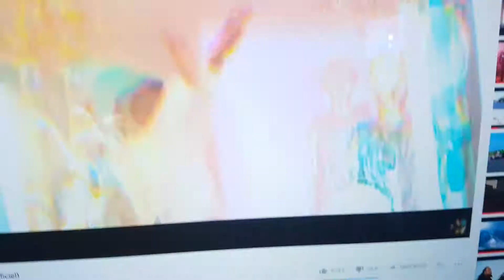Niska 2 ême partie (niska resaux)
cette vidéo ne voulait pas étre poster :(